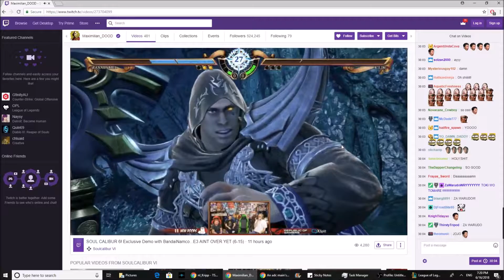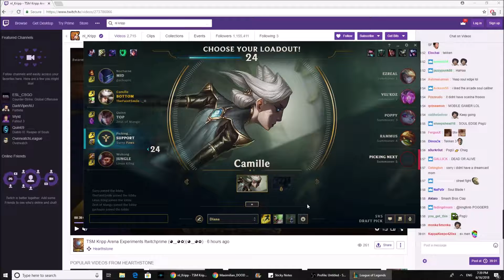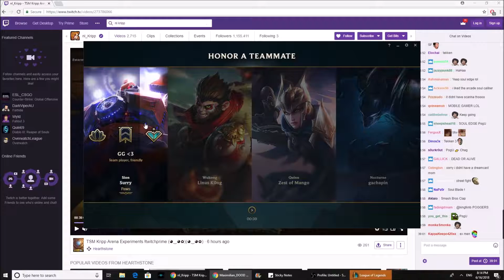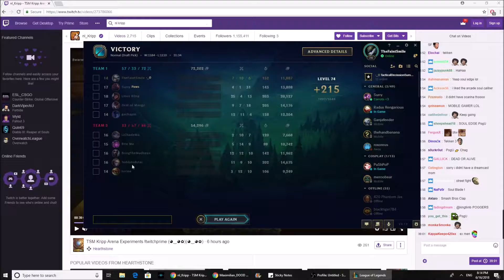Bruiser's Bot Lane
With the nerf to marksmen and their items, we're seeing all type of champions down bot now. Reminds me a lot of season one. Had some fun games with Camille, Aatrox (old) and Fiora down in bot lane. Fun change of pace :)